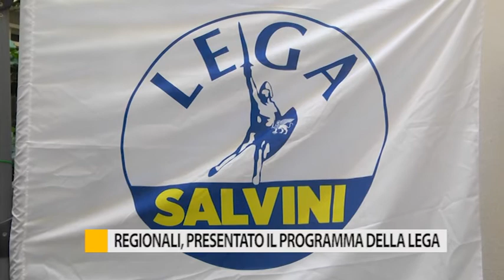Regionali, presentato il programma della Lega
Entra nel vivo la campagna elettorale del centrodestra: la Lega a Fano presenta il suo programma: massima priorità a sanità, lavoro e infrastrutture.